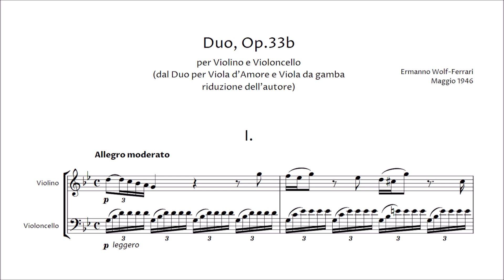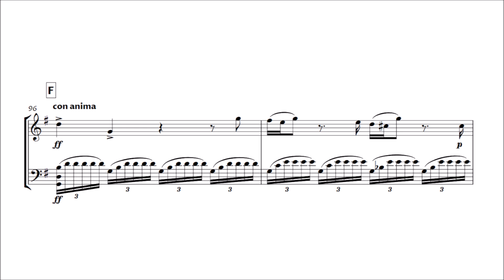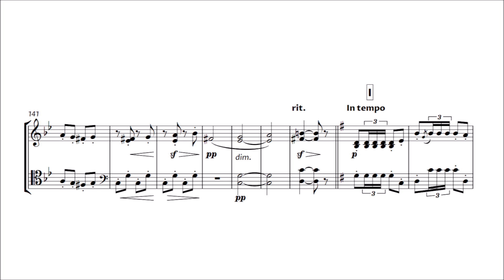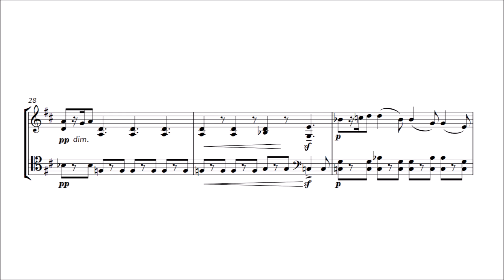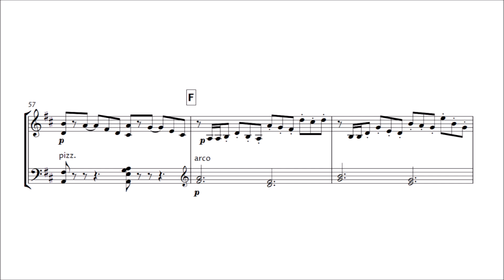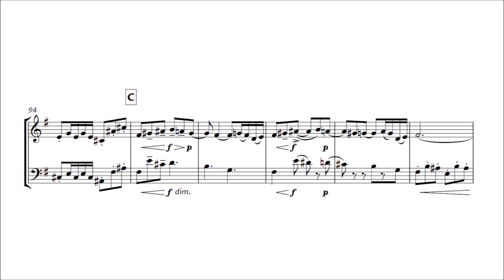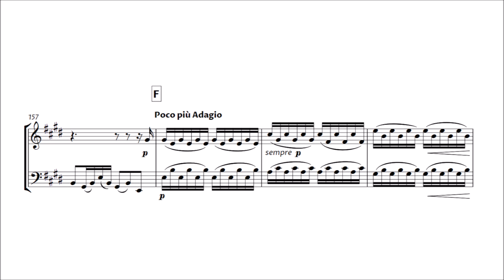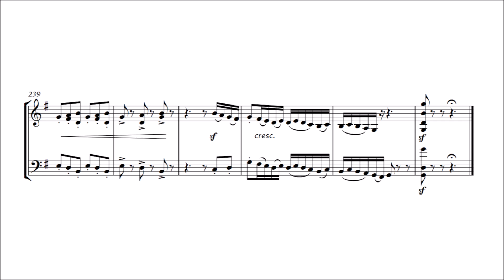Ermanno Wolf-Ferrari – Duo in G minor, for Violin and Cello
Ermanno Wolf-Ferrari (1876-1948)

Duo in G minor, Op.33b (1946)
for Violin and Cello (transcription of Duo for Viola d'Amore and Viola da Gamba, Op.33)

I. Allegro moderato [00:00]
II. Barcarola. Andante tranquillo [05:51]
III. Allegro [10:35]